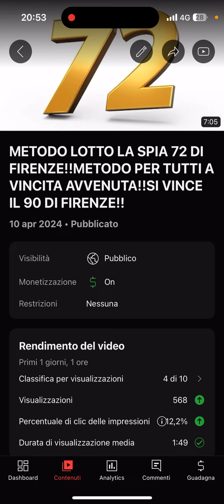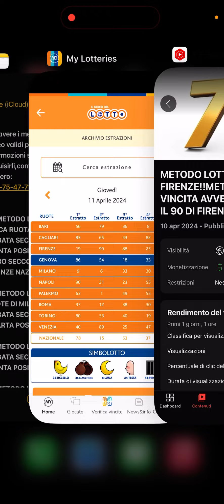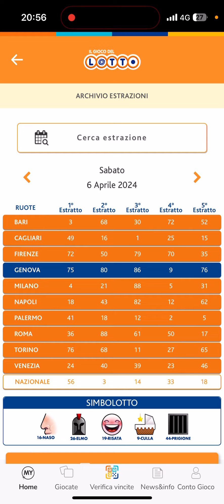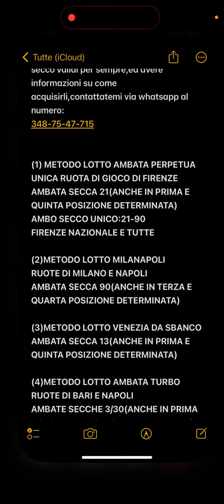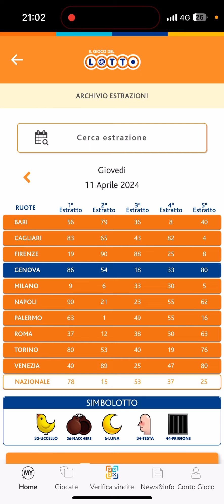ANALISI ESTRAZIONE DI GIOVEDÌ 11 APRILE 2024+AGGIORNAMENTO SUL 90!